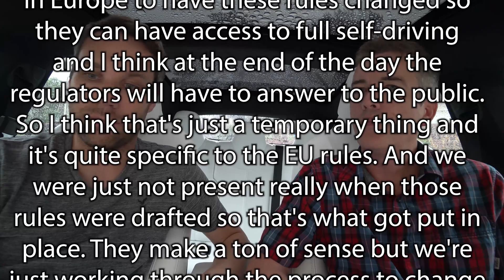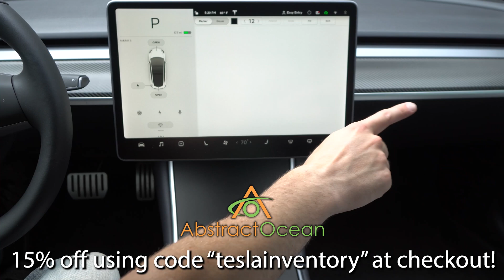Tesla Can't Release Full Self Driving in the EU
During the Tesla Q2 2019 Financial Results and Q&A Webcast Elon said that currently Tesla can't push FSD to cars in Europe due to regulations. We know that recently Tesla had to roll back some features because these regulations also. Will Tesla have issues allowing cars to drive by themselves in EU? Does this concern any of our EU fans?

4K Vlogging Camera
4K Video Camera